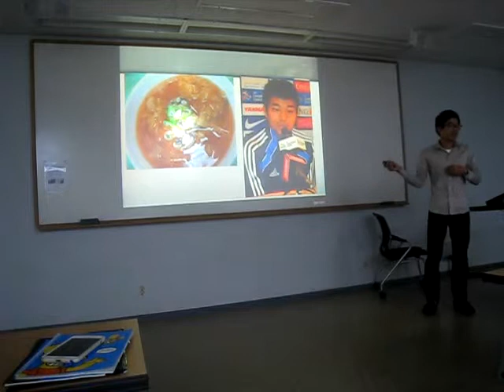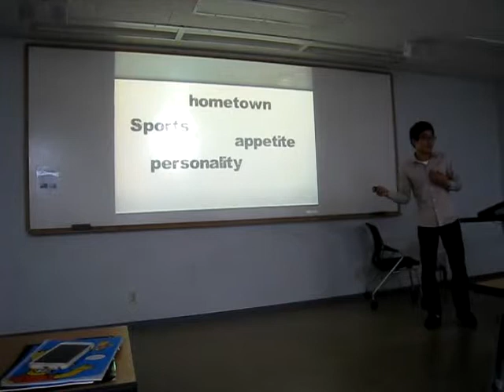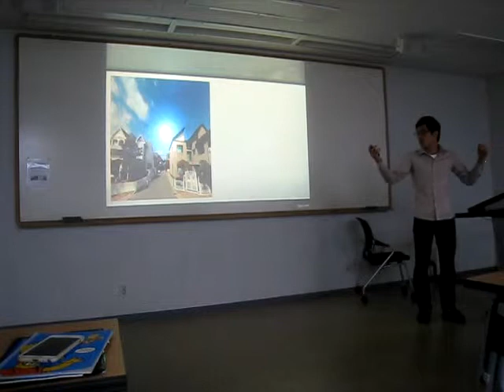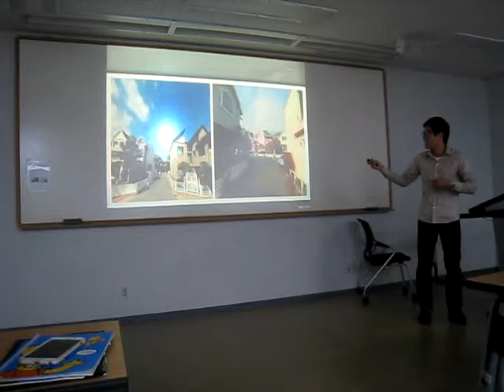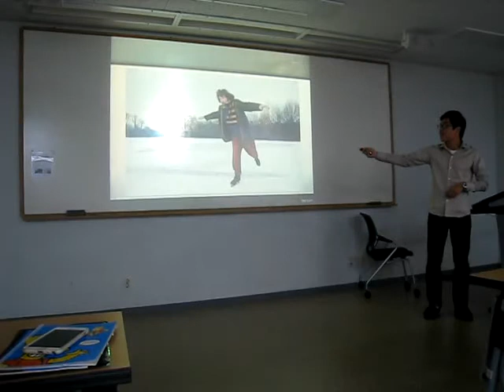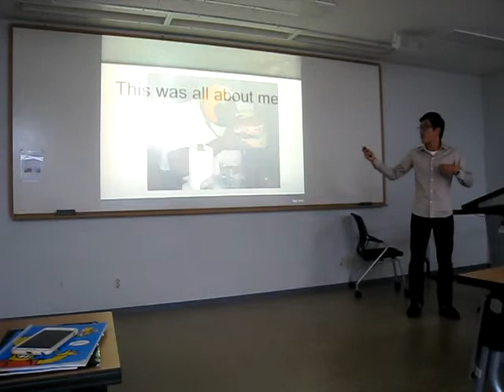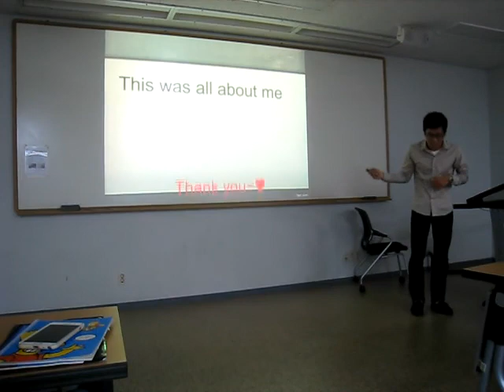H1 - Kim Sung Kuk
H1 - First Presentations